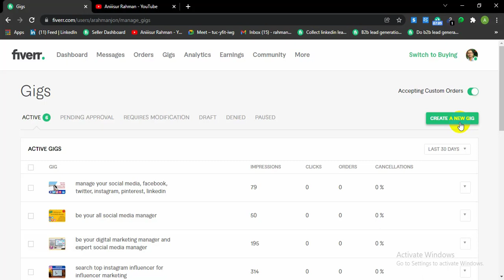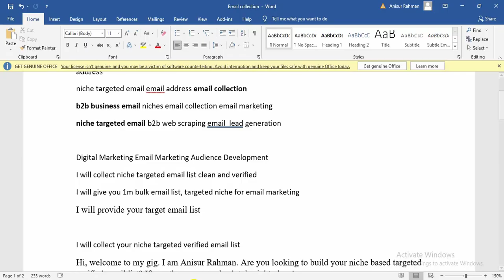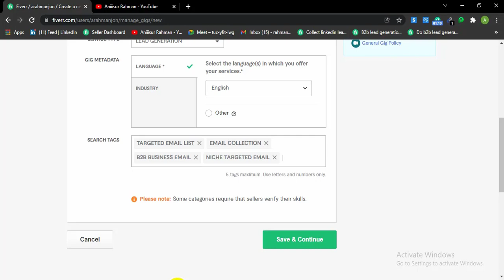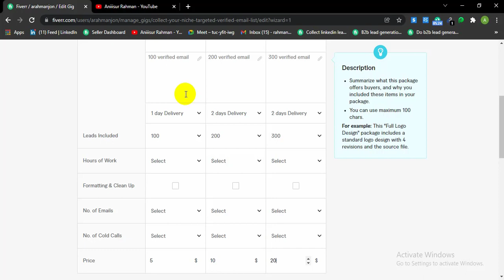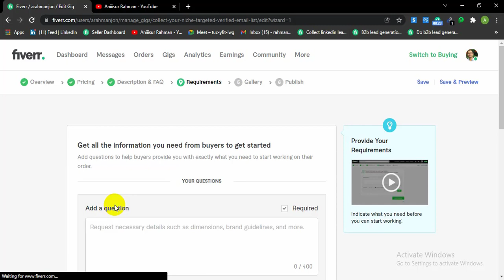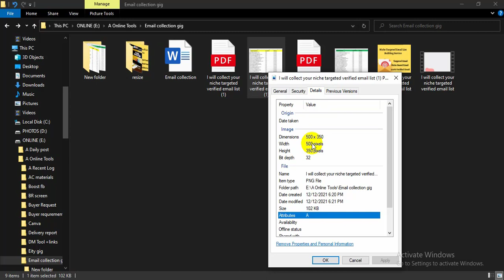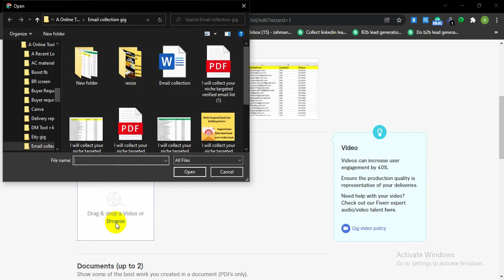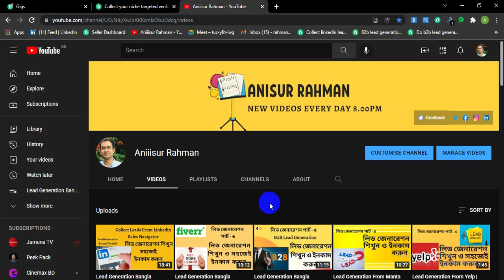Fiverr Email Collection Gig Create। Email List Building | Niche Email Marketing | Aniiisur Rahman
In this video I will show how you can create Fiverr Email Collection and email list building Gig.

✅My Channels Playlist Links:
Here you can find many Lead Generation, Data Entry, Digital Marketing, Search Engine Optimization (SEO), Fiverr Freelancing Tips and Trics related Bangla Tutorial videos.